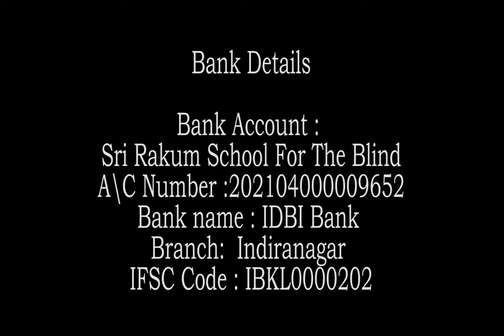Seva Day at Rakumjee Ashram